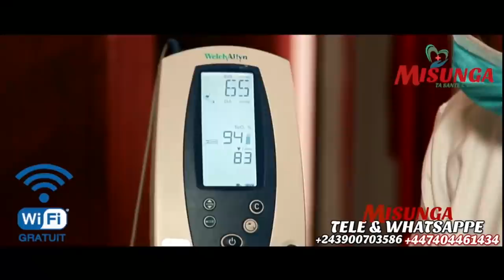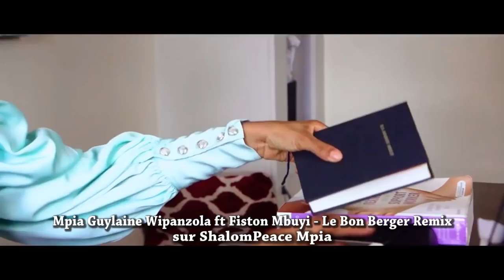ATTENTION MABE EZOYA?ENFIN LA PROPHÉTESSE REBECCA BRISE LE SILENCE,MESSAGE POUR KABILA ET PDT FATSHI